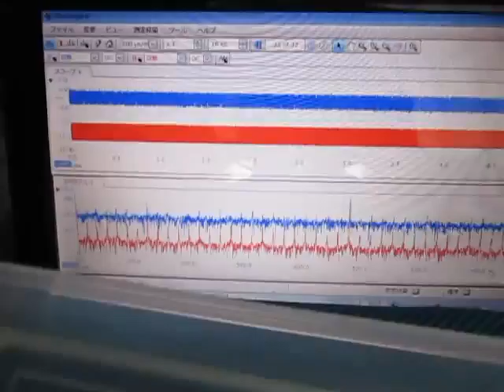超音波実験 Ultrasonic experiment ‹超音波システム研究所 ultrasonic-labo›